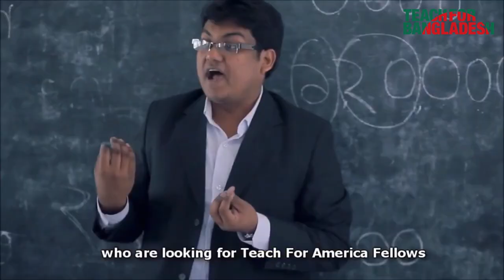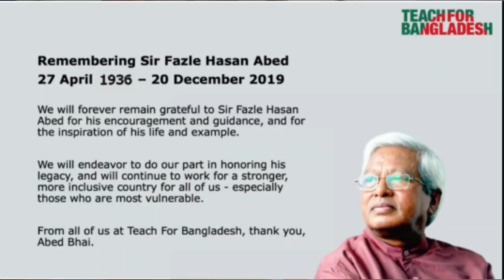Remembering Sir Fazle Hasan Abed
Sir Fazle Hasan Abed was one of Teach For Bangladesh’s earliest champions. In February 2014, soon after the launch of the Teach For Bangladesh Fellowship program, we asked him to share in his own words why he believed so deeply in our mission and vision.
We will forever remain grateful to Sir Fazle Hasan Abed for his encouragement and guidance, and for the inspiration of his life and example.
We will endeavor to do our part in honoring his legacy and will continue to work for a stronger, more inclusive country for all of us - especially those who are most vulnerable.
From all of us at Teach For Bangladesh, thank you, Abed Bhai.